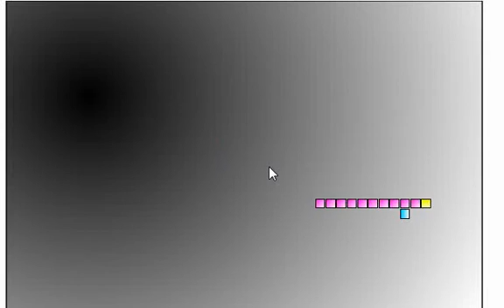Retro Snake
Snake is a casual video game that originated during the late 1970s in arcades and has maintained popularity since then, becoming a classic.Retro Style Snake, with high scores!! Notice: If your score doesn't updated right away,Play the classic Snake game for free online with daily global high scores.